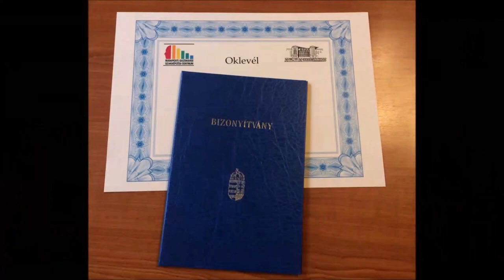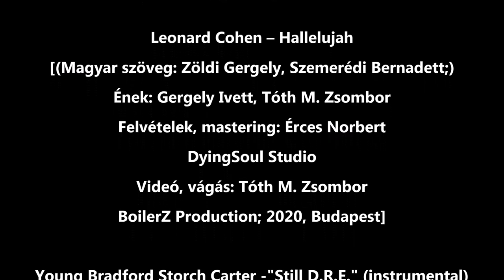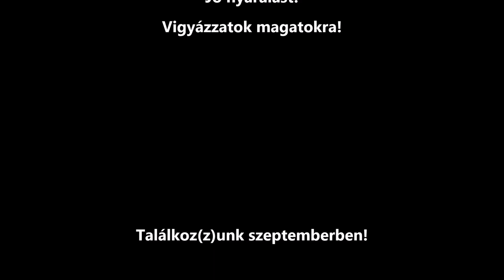e-évzáró (2019/2020) /BGSZC Széchenyi István Kereskedelmi Szakgimnáziumának tanévzáró műsora/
Közreműködtek:
Antoni Roland (10. C), Chevriat Dzsenifer (11. A), Gergely Ivett (12. E), Kovács Veronika (11. A), Lippai József Sándor (9. E), Magna Brenda (10. D), Markovics Rebeka (9. D), Máté Angéla (10. E), Péli Leila (11. A), Pénzes Vivien (10. C), Rápolti Noémi (10.D);
Jakab Szilvia (igazgató), Pfeiffer Tamás István (igazgatóhelyettes), dr. Tóth M. Zsombor.

Összeállította: Tóth M. Zsombor

Az összeállításban elhangzott:
Yiruma – Kiss The Rain (From the Yellow Room; 2003)

Leonard Cohen – Hallelujah (Magyar szöveg: Zöldi Gergely, Szemerédi Bernadett)
Ének: Gergely Ivett, Tóth M. Zsombor
Felvételek, mastering: Érces Norbert; DyingSoul Studio
Video, vágás: Tóth M. Zsombor
BoilerZ Production; 2020, Budapest

Young Bradford Storch Carter -"Still D.R.E." (instrumental) (2001; 1999)

Ladánybene 27 - Kell Egy Ház... (Black Version (Babylon Instrumental Version))

Lukas Graham - 7 Years (Instrumental Version)

Alice Cooper – School’s Out (1972) (performed by The Glee Cast; 2012)